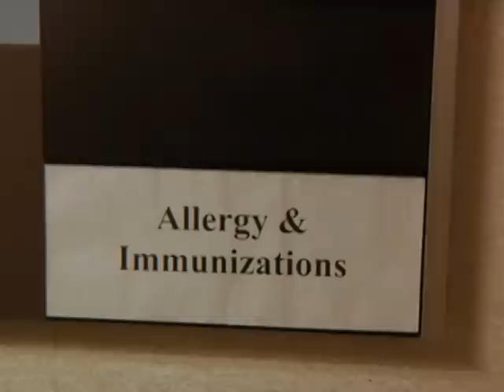AFN Korea - AFN Korea Update - ROK nurse graduation marks the beginning of a new career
Achieving a goal is a rewarding and satisfying event. Army Sergeant Jared Daun gets a glimpse of one such occasion.